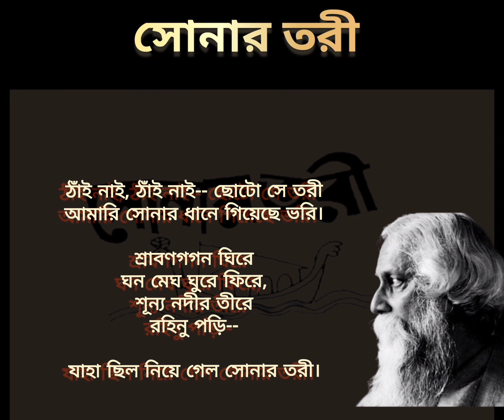রবীন্দ্র নাথ ঠাকুরের অন্যতম কবিতা সোনার তরী।।বাংলা কবিতা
Your Queries

বাংলা কবিতা
রবীন্দ্রনাথ ঠাকুর
সোনার তরী কবিতার
রবীন্দ্রনাথ ঠাকুরের কবিতা
সোনার তরী রবীন্দ্রনাথ ঠাকুর
rabindranath tagore
সোনার তরী কবিতা
রবীন্দ্র কবিতা
সোনার তরী কবিতা hsc
rabindranath tagore
সোনার তরী কবিতা আবৃত্তি
বাংলা কবিতা আবৃত্তি
সোনার তরী
sonar tori-rabindranath tagore
কবিতা,রবীন্দ্রনাথ ঠাকুর
রবীন্দ্রনাথ ঠাকুর
naibedya rabindrantha tagore
rabindranath tagore kobita abritti
rabindranath tagore#